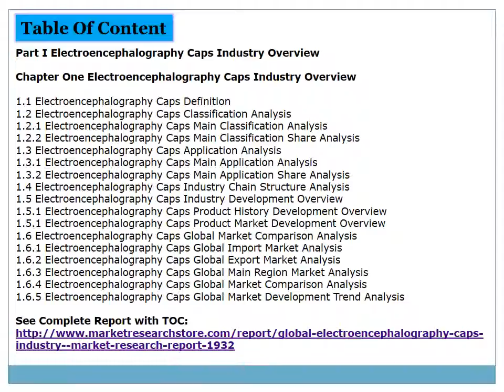Global Electroencephalography Caps Market Industry 2014 Size, Share, Analysis and Forecast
Global Electroencephalography Caps Market 2014 Size, Share, Analysis, Trends, Forecast, Segment, Demand, Opportunities, Research Report, Price and Strategy

2014 Market Research Report on Global Electroencephalography Caps Industry was a professional and depth research report that you would know the world's major regional market conditions of Electroencephalography Caps industry, the main region including North American, Europe and Asia etc, and the main country including United States, Germany, Japan and China etc.

The report firstly introduced Electroencephalography Caps basic information including Electroencephalography Caps definition classification application and industry chain overview; Electroencephalography Caps industry policy and plan, Electroencephalography Caps product specification, manufacturing process, cost structure etc. Then we deeply analyzed the world's main region market conditions that including the product price, profit, capacity, production, capacity utilization, supply, demand and industry growth rate etc.

In the end, the report introduced Electroencephalography Caps new project SWOT analysis, investment feasibility analysis, and investment return analysis and Global Electroencephalography Caps industry.

In a word, it was a depth research report on Global Electroencephalography Caps industry. And thanks to the support and assistance from Electroencephalography Caps industry chain related technical experts and marketing experts during Research Team survey and interviews.

The report including six parts, the first part mainly introduced the product basic information; the second parts mainly analyzed the Asia Electroencephalography Caps industry; the third part mainly analyzed the North American Electroencephalography Caps industry; the fourth part mainly analyzed the Europe Electroencephalography Caps industry; the fifth part mainly analyzed the market entry and investment feasibility; the sixth part was the report conclusion chapter.